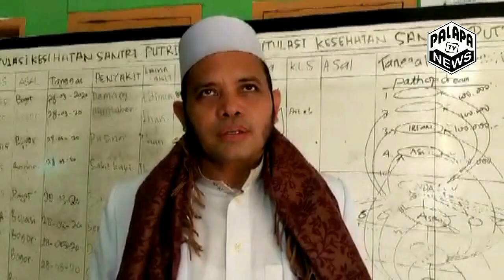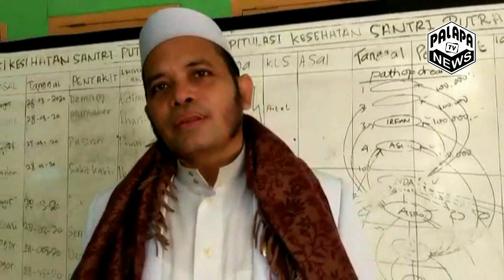Wisuda Ponpes Modern Algaza Al Islami